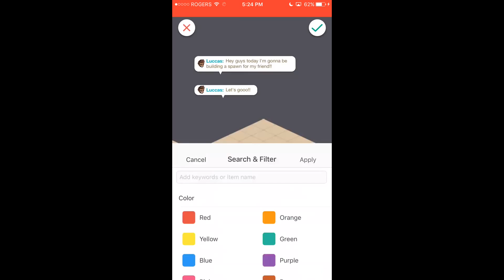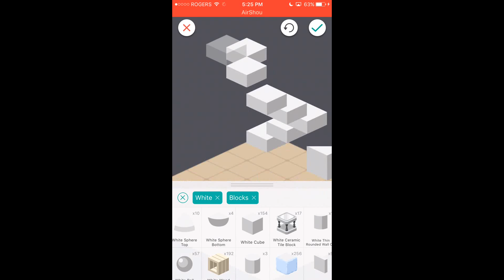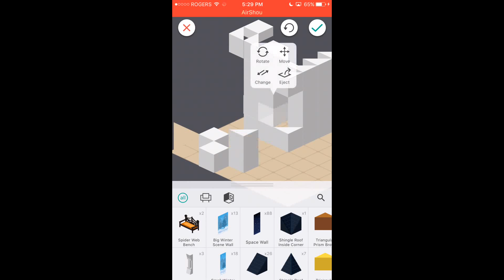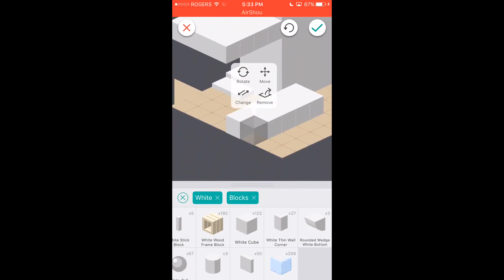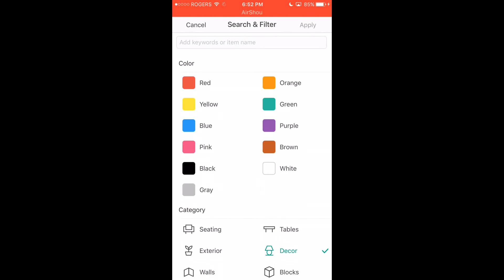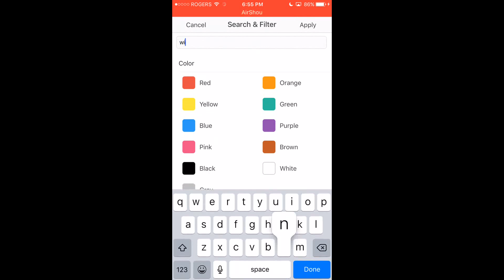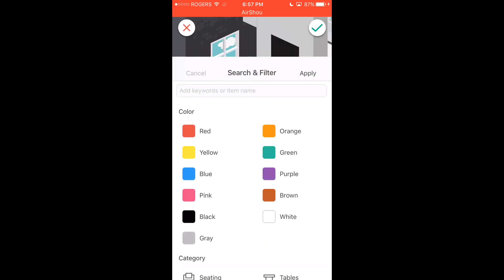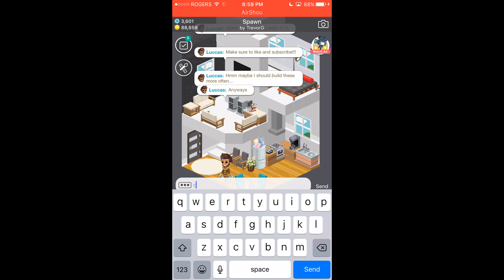Building a Spawn